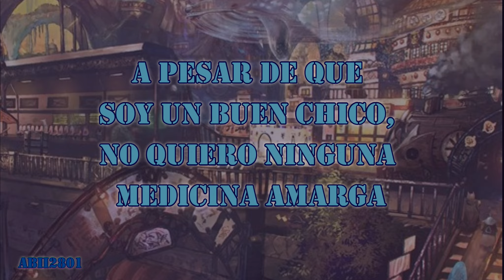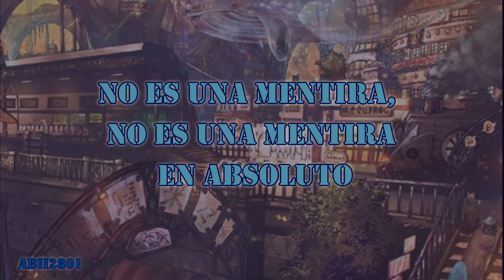Ai no sample - Soraru Ver. (sub. Español)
愛のサンプル · Soraru/そらる

通常盤

Lyricist: Mafumafu
Composer: Mafumafu